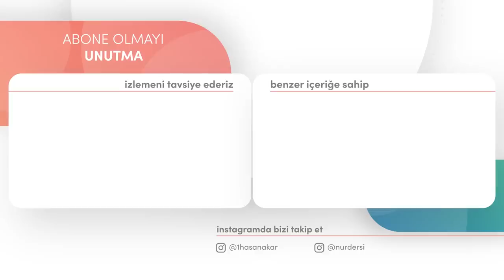KILIÇ KININDAN ÇIKTIYSA!